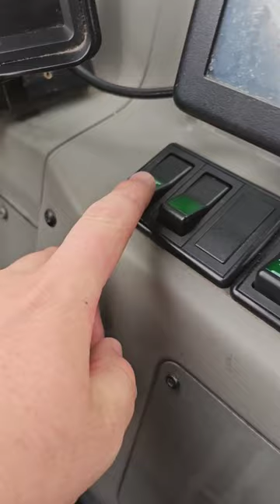what a film